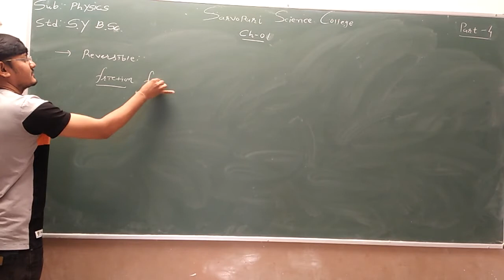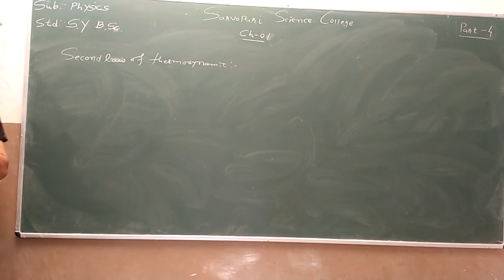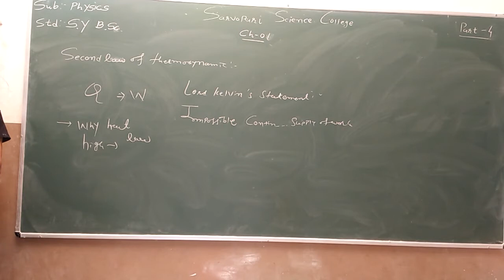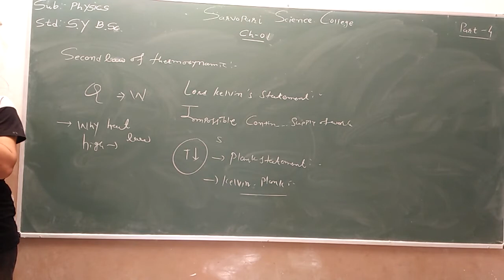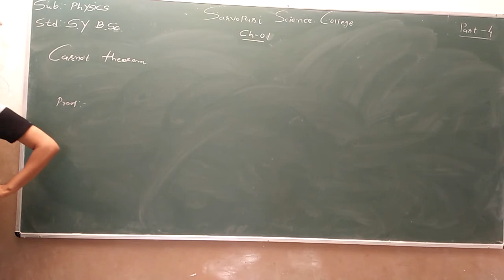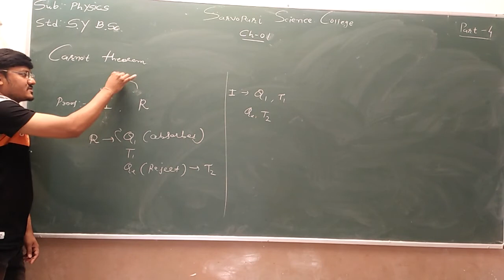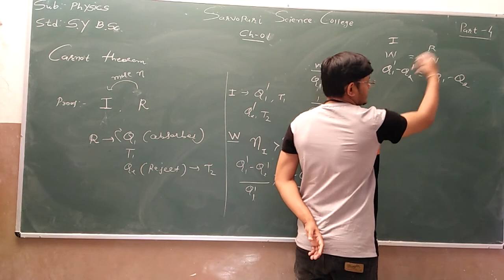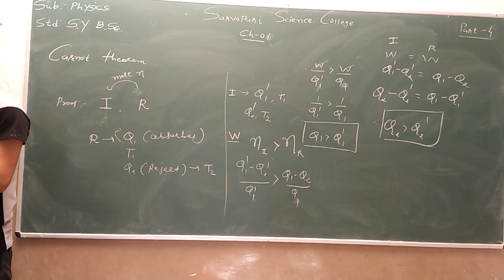B.Sc. Sem 4 | Physics | Chapter 1 | Part 4